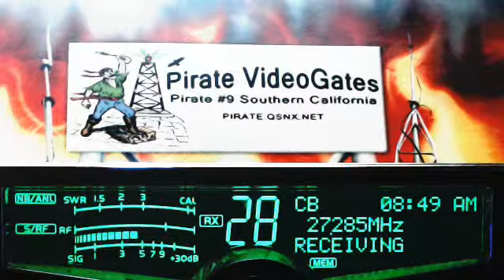CoolBreeze IL, RiverRat LA, 123 TopGun TN, MadDog IL, 711 WV.